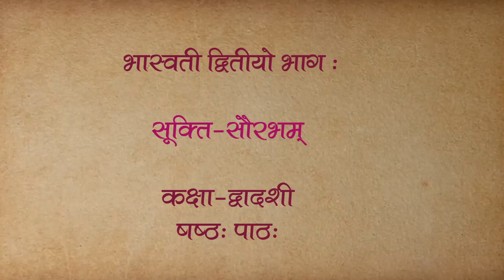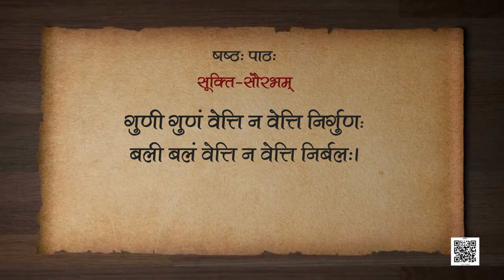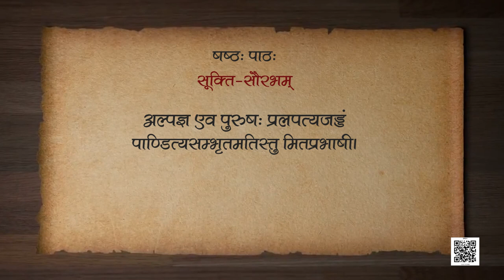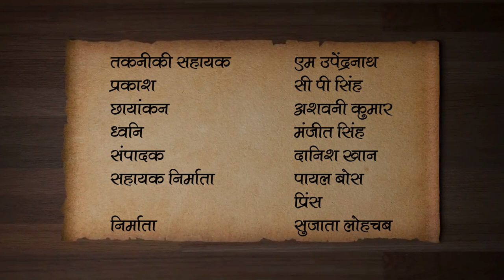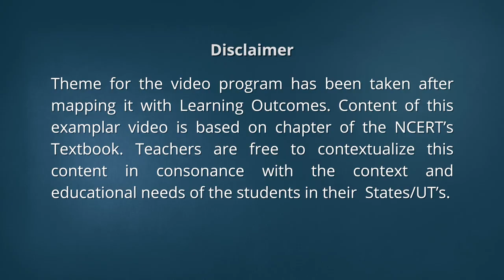कक्षा - 12 संस्कृत - भास्वती : पाठ 6. सूक्ति-सौरभम् - भाग 2